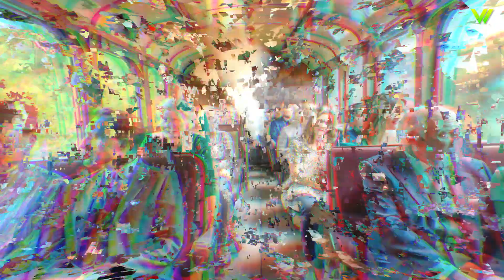The Ghost Train | भूतिया ट्रेन | World Facts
In this video, we dive into the eerie legend of the Zanetti Train Disappearance. According to the tale, a train carrying 100 passengers mysteriously vanished in 1911 while passing through a tunnel in Italy. Was it a case of supernatural forces, time travel, or just an urban legend? We’ll explore the origins of this mysterious story, separating fact from fiction, and uncover why the Zanetti train disappearance remains one of the most intriguing myths in history.

इस वीडियो में, हम ज़नेटी ट्रेन गायब होने की रहस्यमय कहानी पर नज़र डालते हैं। कहा जाता है कि 1911 में, 100 यात्रियों को ले जा रही एक ट्रेन इटली के एक सुरंग से गुजरते हुए अचानक गायब हो गई। क्या यह किसी अलौकिक शक्ति का मामला था, समय यात्रा का या सिर्फ एक शहरी मिथक? हम इस रहस्यमय कहानी की उत्पत्ति का पता लगाएंगे, और जानेंगे कि ज़नेटी ट्रेन का यह गायब होना इतिहास के सबसे पेचीदा मिथकों में से एक क्यों है।